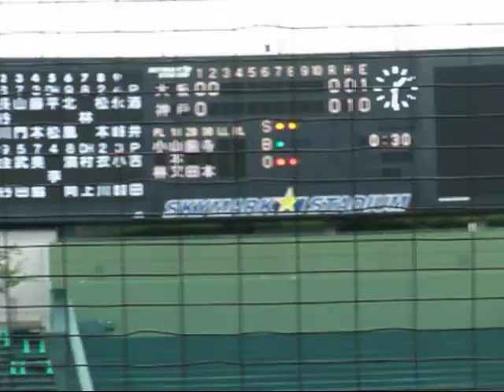関西独立リーグ 酒井（大阪）×武田、小園（投手だけど野手）(神戸)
2009/09/22 関西独立リーグ（ＤＨ制）　神戸９Ｃ対大阪ＧＶ　先発投手・・・酒井亮輔　　打者・・・武田陽介、小園　司
神戸９Ｃの、半数の選手は入団テスト受験のためコーチ・監督代行・もともと投手の小園選手も、捕手、指名打者、野手として出場。